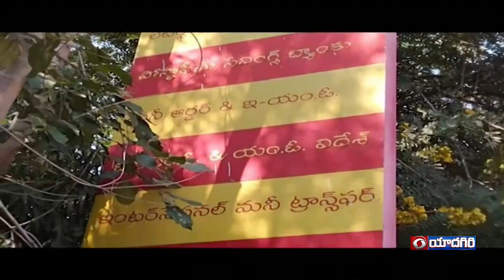Special Report on PMJJBY scheme successfully implemented in Siddipet | 🟥DD News Telangana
కేంద్ర ప్రభుత్వం ప్రవేశపెట్టిన పీఎం జీవన్ జ్యోతి బీమా యోజన పథకం సిద్దిపేట జిల్లాలో విజయవంతంగా అమలు అవుతుంది. జిల్లా వ్యాప్తంగా ఉన్న అన్ని పోస్ట్ ఆఫీస్ లు, బ్యాంకుల్లో జీవన్ జ్యోతి బీమా పథకాన్ని ప్రజలు వినియోగించుకుంటున్నారు. జిల్లాలో అమలవుతున్న ప్రధానమంత్రి జీవన్ జ్యోతి బీమా పథకంపై మరిన్ని వివరాలు చూద్దాం...

కేంద్ర ప్రభుత్వం ప్రధాన మంత్రి జీవన్ జ్యోతి బీమా యోజన మే 9, 2015న ప్రారంభించింది. జీవన్ జ్యోతి బీమా పథకంలో చేరిన వ్యక్తి ఏదైనా కారణం చేత 55 ఏళ్లలోపు మరణిస్తే, ప్రభుత్వం రెండు లక్షల రూపాయల మొత్తంలో జీవిత బీమా పాలసీని అందజేస్తుంది. PMJJBY పథకం కింద వారి కుటుంబ నామినీకి. లైఫ్ ఇన్సూరెన్స్ కార్పొరేషన్ ఆఫ్ ఇండియా మరియు ఇతర ప్రైవేట్ బీమా కంపెనీలు ప్రభుత్వ మరియు ప్రైవేట్ రంగ బ్యాంకుల ద్వారా ఈ పథకాన్ని అందిస్తున్నాయి.
ప్రధానమంత్రి జీవన్ జ్యోతి బీమా పాలసీదారు 440 వార్షిక ప్రీమియం చెల్లించాల్సి ఉంటుంది, ఇది ప్రతి సంవత్సరం మేలో పాలసీదారు పొదుపు ఖాతా నుండి చెల్లించబడుతుంది. ఇలాంటి వైద్య పరీక్ష అవసరం లేకుండానే బీమా పథకాన్ని ఉపయోగించుకోవచ్చు.ఈ పథకంలో 18 నుండి 50 సంవత్సరాల వయస్సు గల వారు అర్హులు.పాలసీదారు మరణించిన తర్వాత, పాలసీదారుని కుటుంబం ఏడాది తర్వాత ఈ పథకం కింద PMJJBYని పునరుద్ధరించవచ్చు.
ఈ ప్లాన్ సభ్యులు తప్పనిసరిగా 440 వార్షిక ప్రీమియం చెల్లించాలి. రూ. 2 లక్షల విలువైన జీవిత బీమా పాలసీ అందించబడుతుంది.ప్రతి వార్షిక కవరేజ్ వ్యవధిలో, ఈ ప్లాన్ కింద వార్షిక వాయిదా మే 31లోపు చెల్లించబడుతుంది.ఈ తేదీలోపు వార్షిక వాయిదాను జమ చేయలేని పక్షంలో, మొత్తం వార్షిక ప్రీమియంను ఏకమొత్తంలో చెల్లించడం ద్వారా పాలసీని పునరుద్ధరించవచ్చు.బీమా చేయబడిన వ్యక్తి మరణిస్తే, అతని నామినీ ప్రధాన మంత్రి జీవన్ జ్యోతి బీమా యోజన కింద క్లెయిమ్ చేయవచ్చు.
సమాన్య ప్రజలకు పీఎం జీవన్ జ్యోతి బీమా యోజన ఎంతో దోహద పడుతోందని సిద్ది పేట పోస్ట్ మాస్టర్  పున్నమిరెడ్డి తెలిపారు.
పలువురు లబ్ధిదారులు మాట్లాడుడూ.. పీఎం జీవన్ జ్యోతి బీమా యోజన మాలాంటి పేద ప్రజలకు ఆపత్కాలంలో ఆర్థిక భరోసా కల్పిస్తోందని ఆనందం వ్యక్తం చేస్తున్నారు.